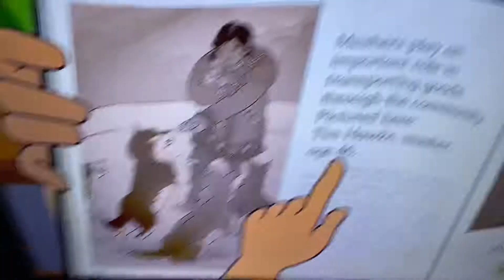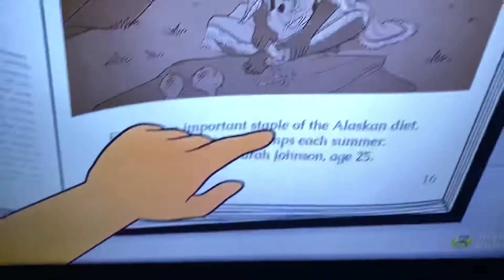Molly of Denali the funny face competition opening